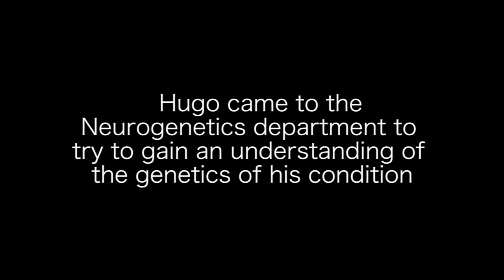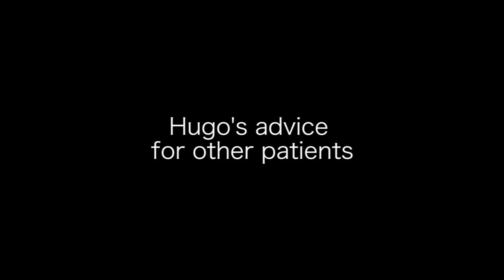Hugo's Story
Hugo discusses his role as a research patient.